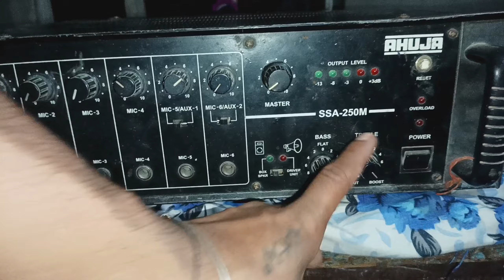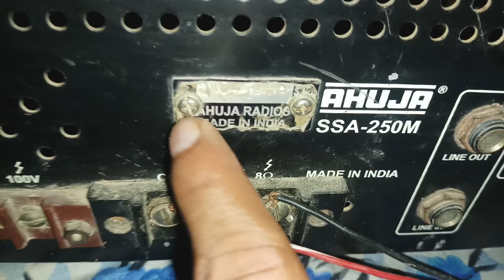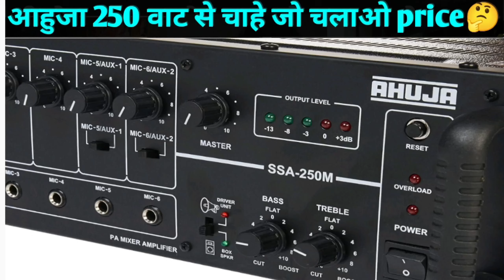ahuja250wattamplifier ahuja250wattamplifier price#ahuja250wattamplifier#Ahujafulldetailandprice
ahuja 250 watt amplifier connection,
ahuja 250 watt amplifier unit connection,
ahuja 250 watt amplifier speaker connection,
ahuja 250 watt amplifier connection to speaker,
ahuja 2500watt amplifier price,
ahuja 250 watt,
ahuja 500 watt amplifier par kitne horn chalay,
ahuja amplifier low price